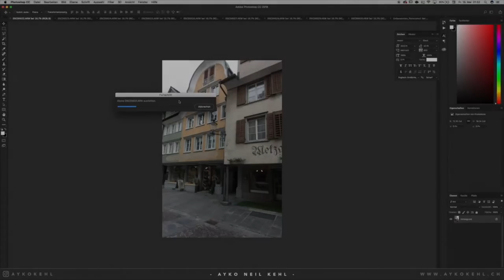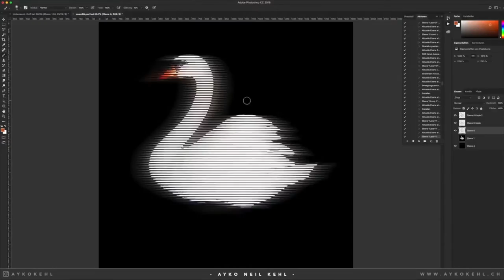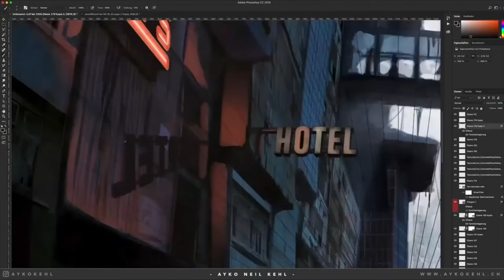Rapha Ello - Lichtenstein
I am musician located in Ireland. That is the youtube-version of my pre-release of the first album i am working on.

Vid: Ayko Neil Kehl (St.Gallen,CH)
!_Space Button O.o - No music but the details and the step of his vid. Well Done.

Lyric of the song "Lichtenstein"

i want to hate but i can’t
you are responsible for my madness
if i act insane
I want to love but i can’t
how should i need you close to me
if you’re to far away
please come close to me

I am sorry Sweetie
i am a loser Babe
first i lost the world and then the universe that i made for you
It is full of details you have spoken ‘bout and i believe it is to late to do
that you want to know
how my music sounds

i build you a city of wrong promises
but i don’t want to excuse myself
i only want to show you how it is
to be me
when you leave
through the terrace my little world

to be me
when you leave

i am willing to do
that i got the best laid plans
but it seems to be that Murphy always want to be my best friend
so much best things
i don’t know what would be in this story the best happy end

to be me
when you leave

to be me
when you leave

Credits
ARMAUTHOR,
Phonographic Performance Company of Australia Ltd (PPCA), PlayRight, Société de l’Industrie Musicale / Muziek Industrie Maatschappij (SIMIM), Société de l’Industrie Musicale / Muziek Industrie Maatschappij (SIMIM), Re: SOUND, ASTERAS Collective Rights Management (ASTERAS), ASTERAS Collective Rights Management (ASTERAS), SODAIE – Dominican Republic Performer Society, SODAIE – Dominican Republic Performer Society, GRAMEX Finland, Société Civile des Producteurs Phonographiques (SCPP), Societe civile pour l’Administration des Droits des Artistes et Musiciens Interpretes, Gesellschaft zur Verwertung von Leistungsschutzrechten mbH (GVL), GRAMMO, EJI Civil Society, PPL India, Nuovo Istituto per la Tutela dei Diritti degli Artisti Interpreti Esecutori (Nuovo IMAIE), Consorzio Fonograficito (SCF), Jamaica Music Society (JAMMS), Center for Performers’ Rights Administration, Japan Council of Performers’ Organizations/Geidankyo (CPRA/Geidankyo), Recording Industry Association of Japan (RIAJ), Latvian Performers’ and Producers’ Association (LaiPA), Asociación Nacional de Intérpretes (ANDI), Sociedad Mexicana de Productores de Fonogramas Videogramas y Multimedia (SOMEXFON), Stichting ter Exploitatie van Naburige Rechten (SENA), Recorded Music New Zealand, PANAIE – Panama Performer Society, AIE-PARAGUAY – Paraguay Performer Society, SONIEM – Peru Performer Society, Gestão dos Direitos dos Artistas, VOIS (Russian Organization for Intellectual Property), RIAK (Recorded Industry Association of Korea), Asociación de Gestión de Derechos Intelectuales (AGEDI), Artistas Interpretes o Ejecutantes (AIE), Svenska Artisters och Musikers Intresseorganisation (SAMI), IFPI Sweden, Phonographic Performance Ltd (PPL), Ukrainian Music Alliance (UMA), Ukrainian Music Rights League (UMRL), AVINPRO – Venezuelan Performer Society,
ALBAUTOR, SADAIC, APRA, APRA, AAS,